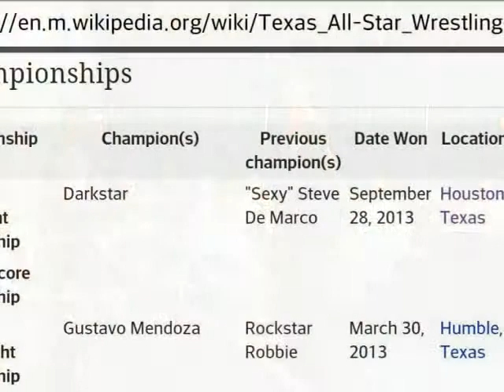Tribute to Gustavo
Gustavo Mendoza